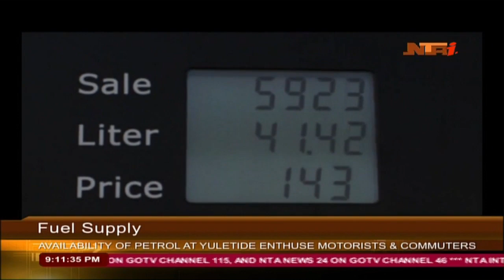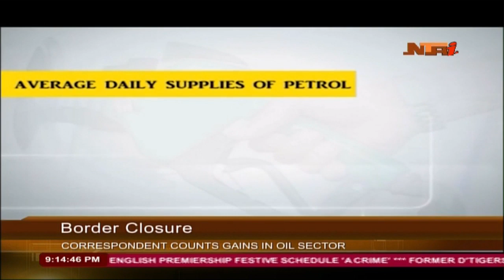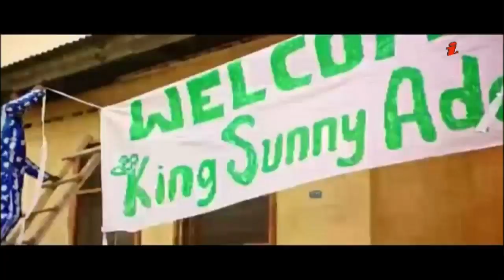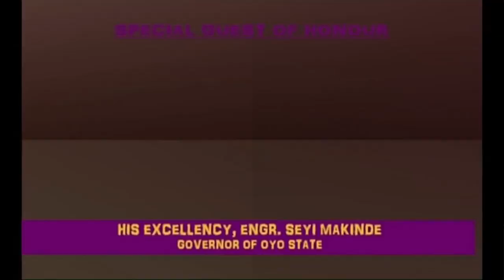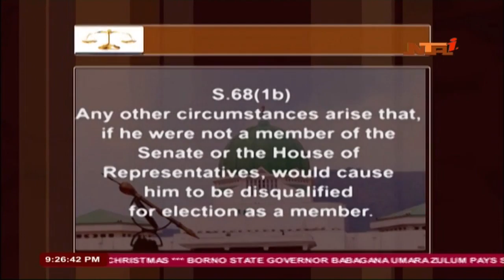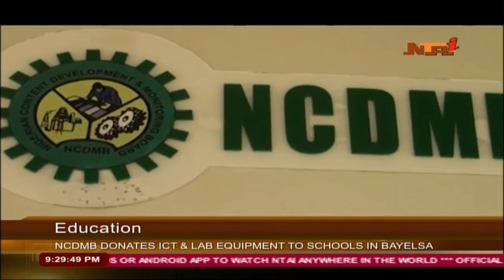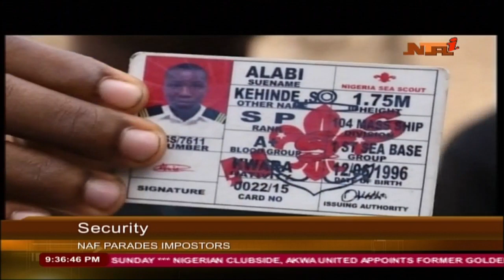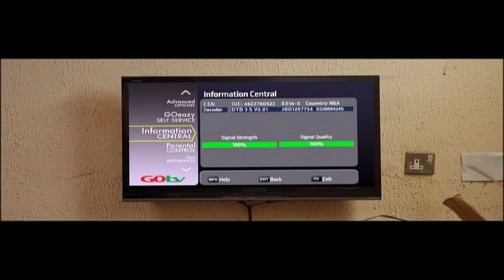Network News w/ Joseph Johnson 26 DEC 2019